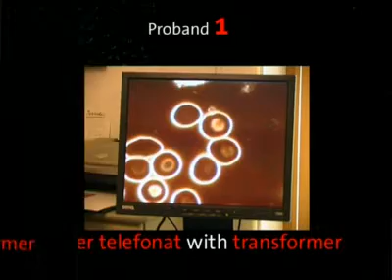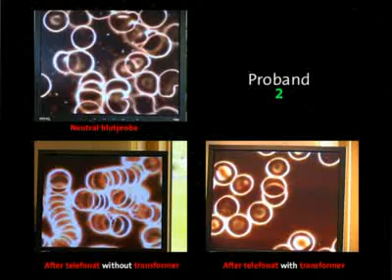Memon telephone transformer using dark field microscope test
This test shows the difference in blood quality between using a mobile phone without  the  Memon transformer chip and  then with.